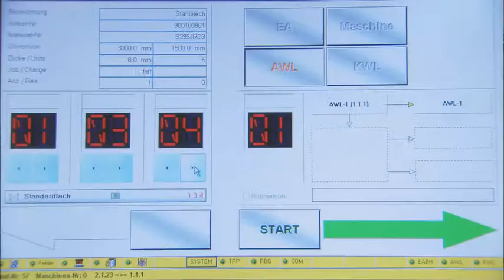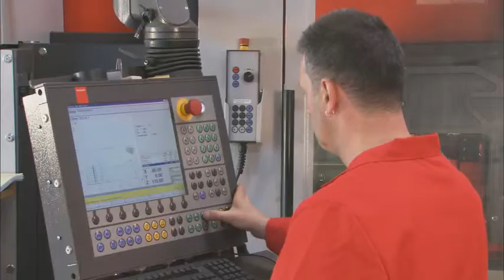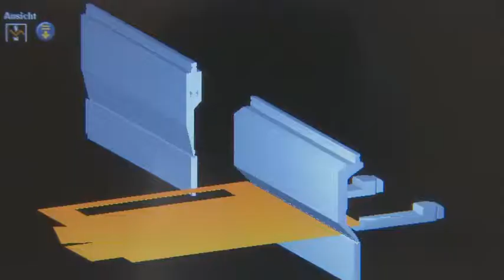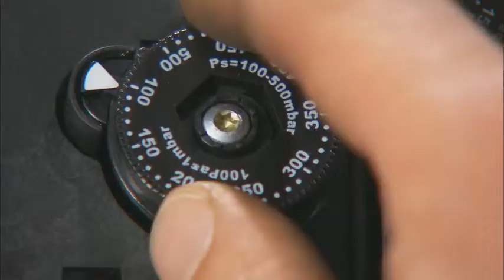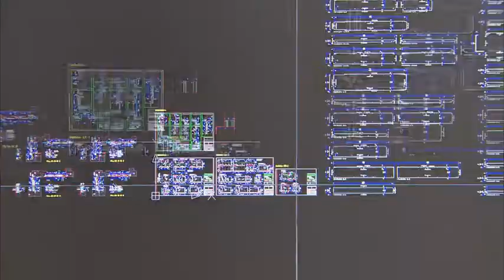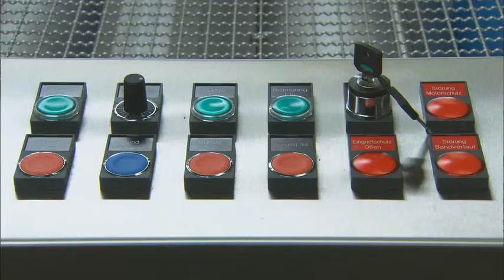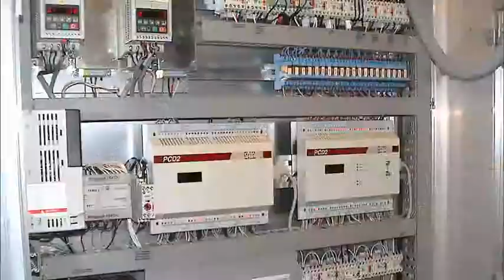voran máquinaria Austria, presentación de la empresa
maquinas por el procesamiento de fruta, fachadas, fabricación de maquinas y   instalaciones industriales